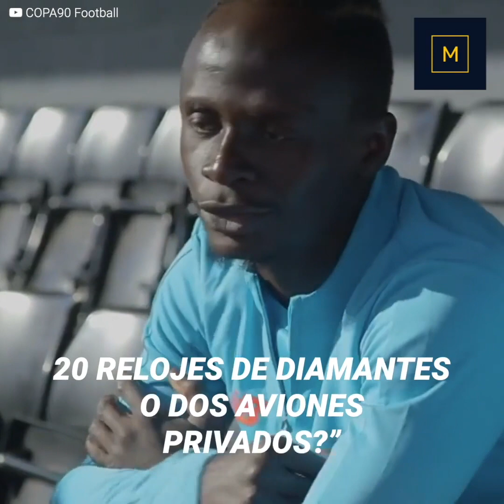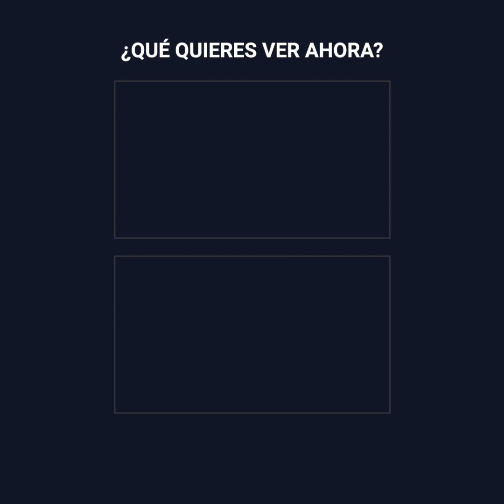Sadio Mané: El jugador de Liverpool que decidió regalar su dinero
Mientras sus compañeros se compran costosos autos y mansiones, Sadio Mané decide invertir en el pueblo que lo vio crecer, entregándoles una mejor calidad de vida a las familias y a los niños para que no crezcan en pobreza.